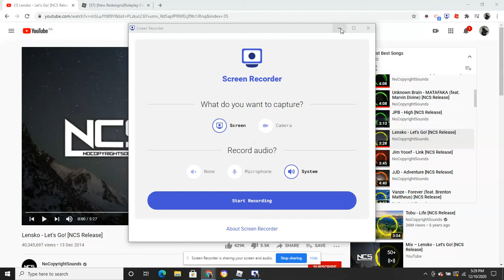HOW TO GET THE REINDEER BADGE + MORPH In ROLE PLAY CITY!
in this video i will show you guys how to get the reindeer badge and morph in roleplay city!